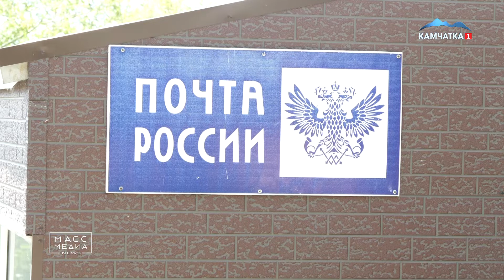Присвоила чужое | Новости Камчатки | Происшествия | Масс Медиа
Замначальника одного из отделений «Почты России» в Петропавловске попала под статью за присвоение денег клиентов.

Сейчас проводятся проверки, направленные на установление обстоятельств произошедшего, расследование уголовного дела продолжается.